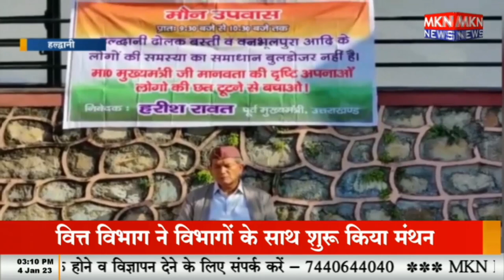रेलवे भूमि अतिक्रमण मामले पर हरीश रावत ने रखा मौन उपवास